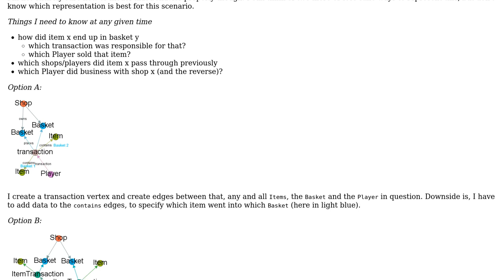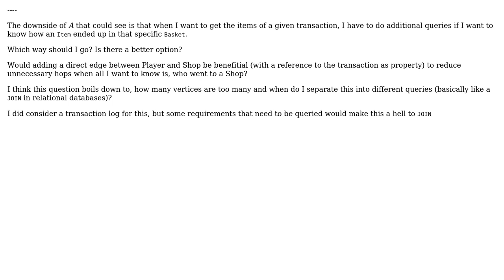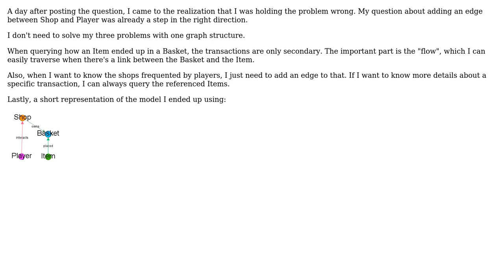Software Engineering: How many vertices/nodes are too many in a graph and stop being beneficial?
With thanks & praise to God, and with thanks to the many people who have made this project possible! You are responsible for your own actions.